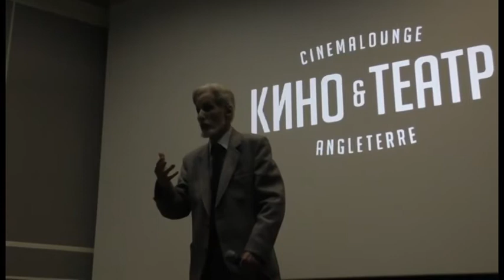Николай Николаевич Браун отвечает на вопросы после фильма о покушении на Александра II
21 апреля 2018 года - Гостиница Англетер - Санкт-Петербург.
Автор видео - Александр Травин. арТзаЛ
Россия - Санкт-Петербург
April 21, 2018 - Angleterre Hotel - St. Petersburg.
Russia, Saint-Petersburg